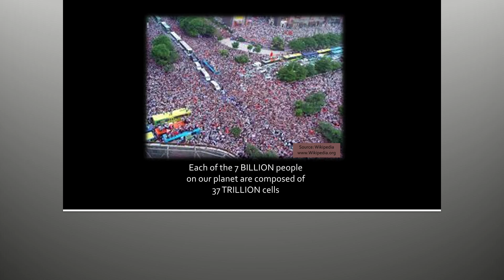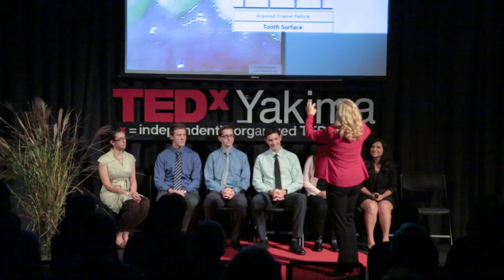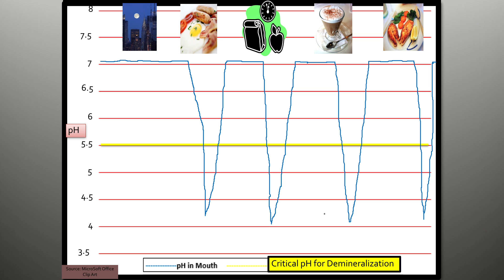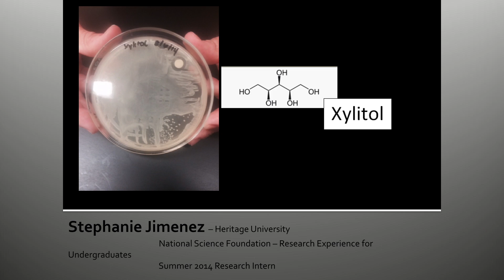Preventing the preventable childhood dental cavities | Kim Taylor | TEDxYakimaSalon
Focusing on children’s dental health in Yakima County, Kim Taylor’s research is specific to the socioeconomic factors affecting Early Childhood Carries (ECC). Dr. Taylor’s lab based-research investigates growth factors and growth inhibitors to drive intervention recommendations. The long term health impacts for unaddressed dental carries are primary motivators for the growth of her student led research and community-based health professional coalition of this preventable condition.

Dr. Taylor’s research interest has historically rested in the area of global climate change and its impact on communicable disease, however she has begun research addressing the newly identified odontopathogen Scardovia wiggsiae and its role as an infectious agent of Early Childhood Caries (ECC) or “bottle caries” – an element of the most common chronic disease of childhood: cavities.  Dr. Kimberly Taylor is an Associate Professor of Microbiology and Chief of the Division of Microbiology in the Department of Biomedical Sciences at Pacific Northwest University of Health Sciences in Yakima, WA.